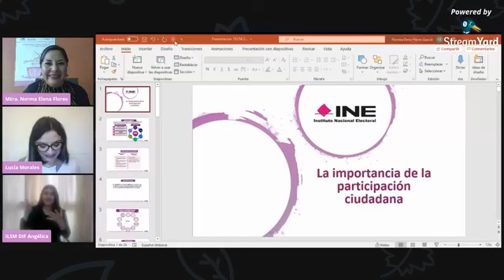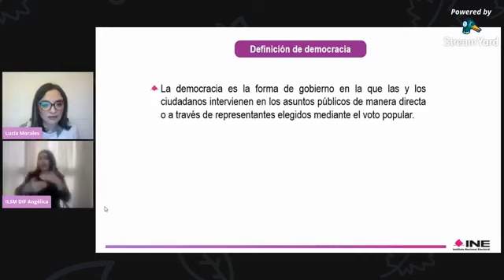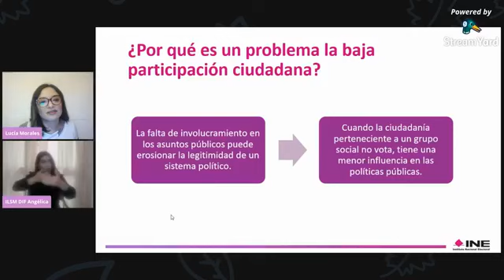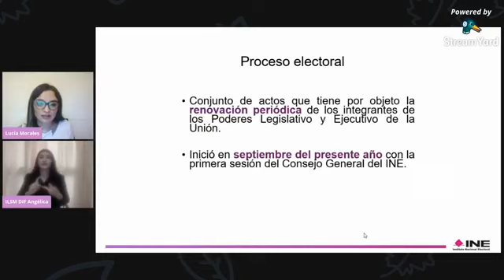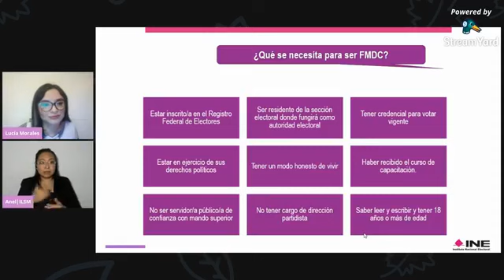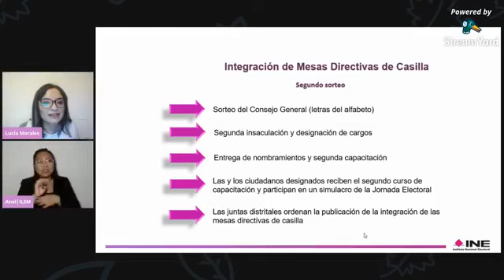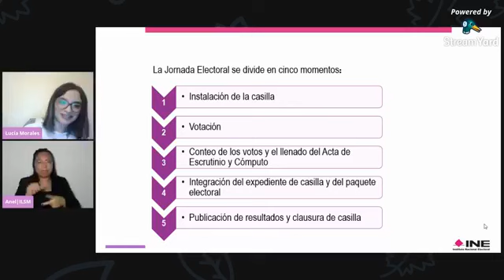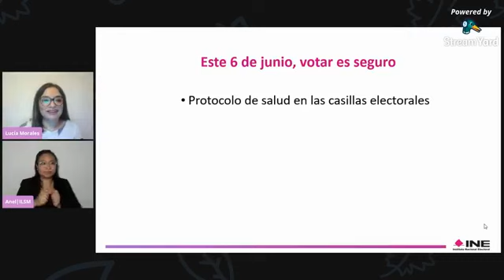Charlas de Café - La importancia de la participación ciudadana